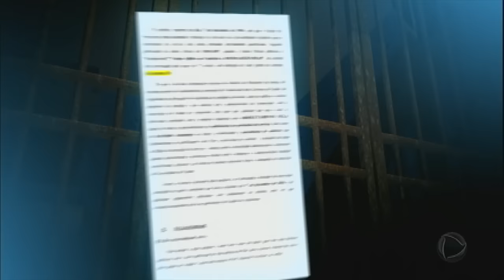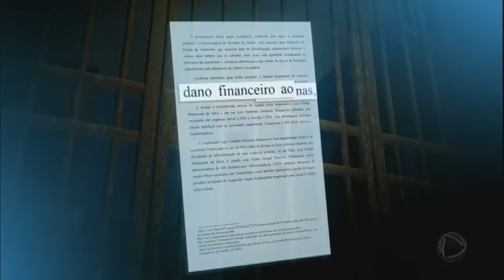Líderes de massacre em presídio de Manaus são transferidos para o MS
Os 17 detentos, suspeitos de comandar o massacre que matou 56 detentos em Manaus, chegaram na manhã desta quarta (11) ao Mato Grosso do Sul. Os supostos líderes vão ficar isolados no Presídio Federal de Segurança Máxima, em Campo Grande. A Ordem dos Advogados do Brasil entrou com uma ação popular e pediu a quebra dos contratos com a Umanizzare, empresa responsável por parte da administração dos presídios do Amazonas. O órgão também quer a suspensão dos pagamentos a partir de 1º de dezembro de 2016, data em que o contrato com o Governo expirou.